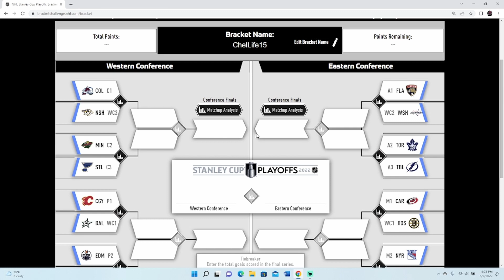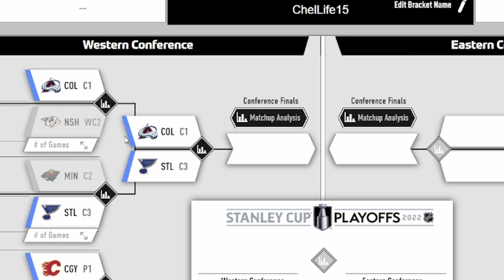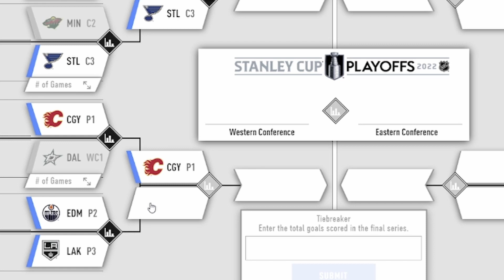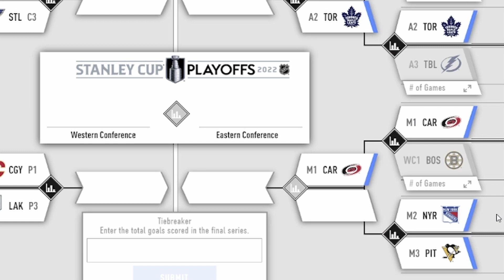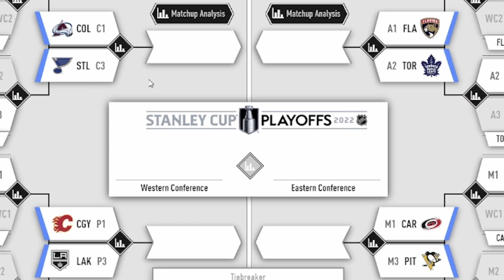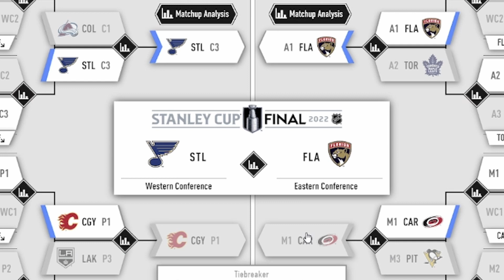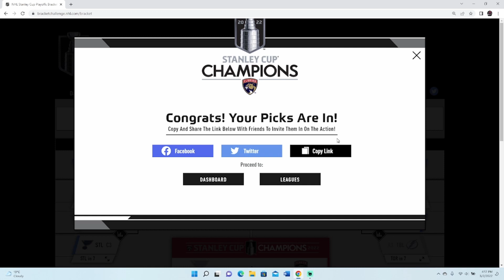MY NHL 2022 PLAYOFF BRACKET!!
Hey guys I hope you all enjoyed!